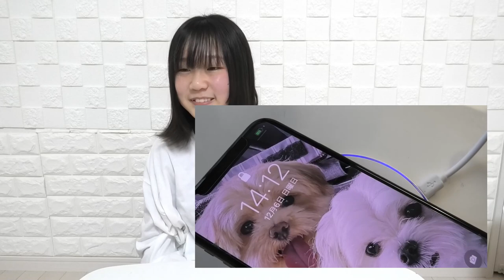サンキューマートおすすめ５選！全部で１５点大量購入品！紹介します！